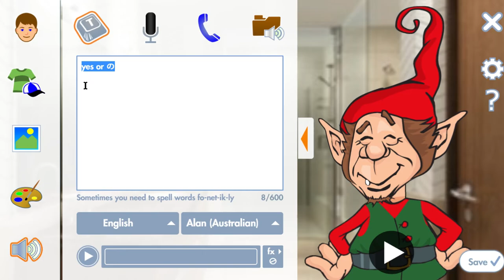の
yes or の

English
Warren (US)

background, Indoors, bathroom
character, Holiday, Elf